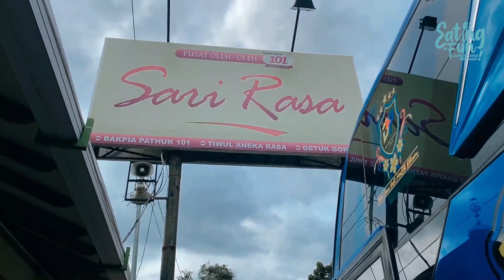KULINER JANGKRIK BELALANG GORENG | Eatingfun Eps. 39 | Kuliner Kediri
KULINER EKSTREM JANGRIK TENAN
kali ini lita goes to jogja.review kuliner jangkrik walang goreng yg renyah gurih tenan,
kami dapat jajanan kuliner ini dari gunung kidul jogjakarta.
Mau tau seperti apa Lita mereviewnya ?
Skyut tonton videonya selengkapnya

Supported by :
dtailproduction